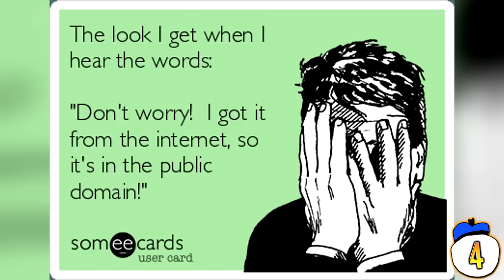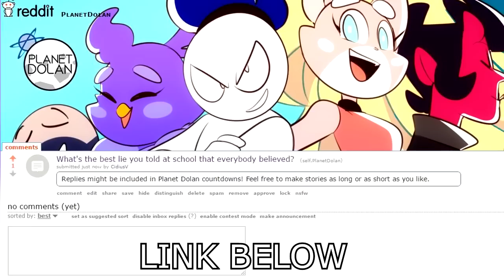9 Things You Do That Are Actually Illegal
From sponging off someone else’s Wi-Fi to blocking ads on websites, we look at 9 things you do that are actually illegal.
What's the best lie you told at school that everybody believed? Let us know on our reddit page and you may be featured In a future countdown.

Legal notes
Script written by Derek Rushlow.